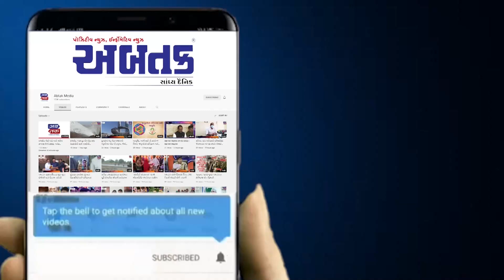ઉમરગામ: બીપરજોય વાવાઝોડાના પગલે એસપીએ દરિયાકાંઠા વિસ્તારના લોકો સાથે કરી મુલાકાત